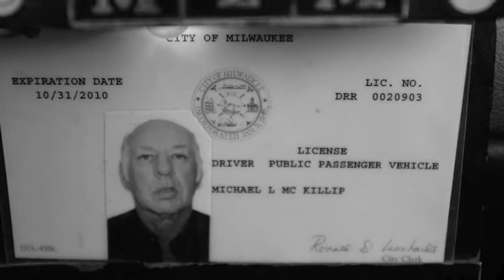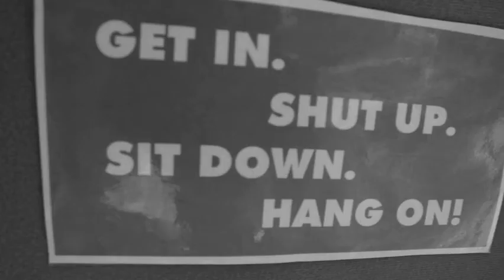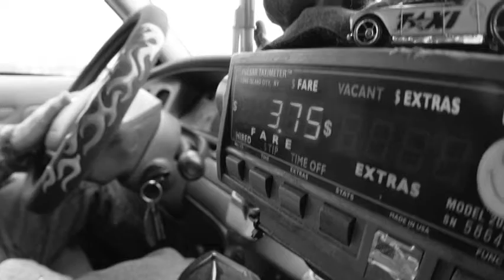One among us: Mike McKillip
Mike McKillip's Milwaukee taxi cab is not your average cab. From the custom painted flames on the exterior to the array of decorations on the interior, a ride in Mike's cab is sure to be an unforgettable experience.